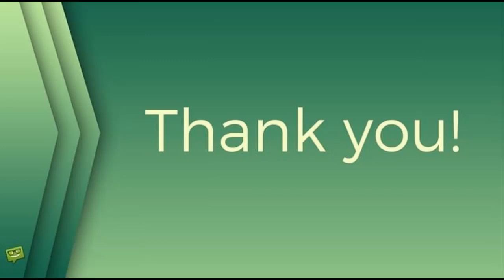Skandál Maroše Kramára: Bývalá manželka herce se do toho obula!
Maroš Kramár, stars24.cz